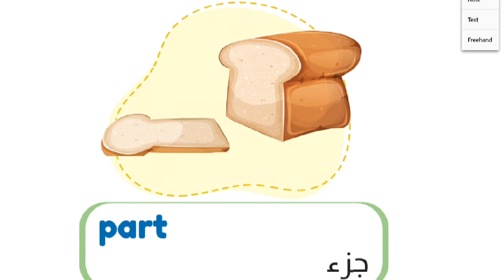connect 4 | Unite 1lesson 56